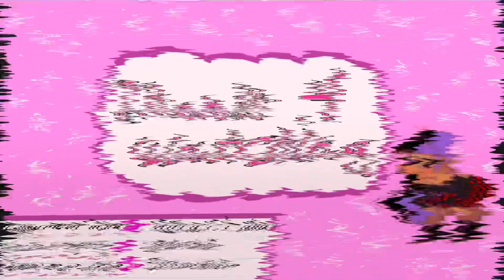My Audio sucks on this gameplay :( {Alice madness returns part 4}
Fml I’m sorry y’all I was blasting golden girls thinking y’all would barley hear it 😭 I really wanted the max level of enjoyment but I flew to close to the sun

@ n.a.r.t.alia